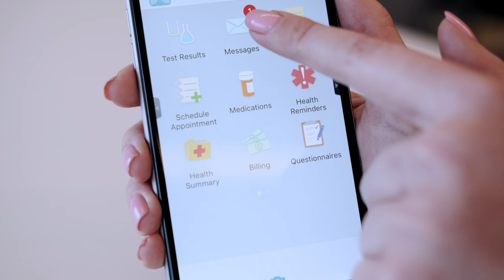Dr. Campbell | Life at Kelsey-Seybold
Pearland Internal Medicine physician Steffanie Campbell, MD, details what she loves about working at Kelsey-Seybold Clinic in Houston, TX.